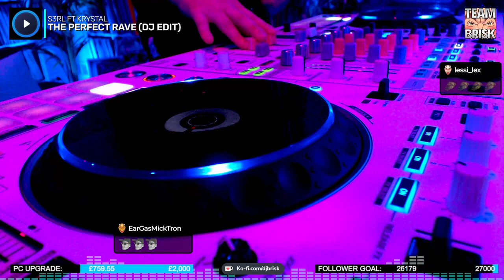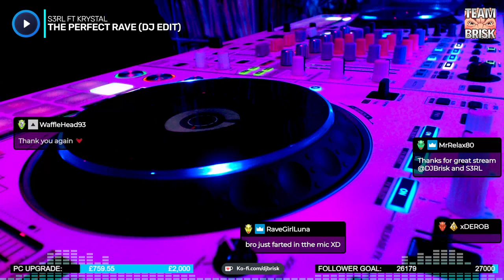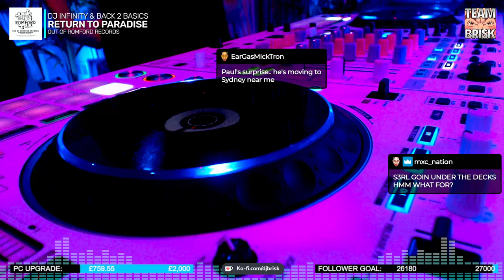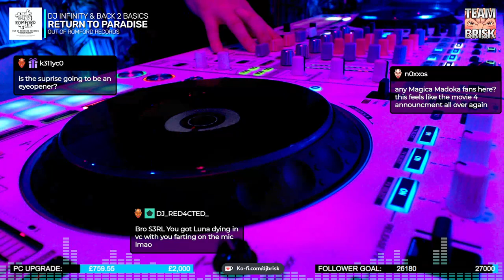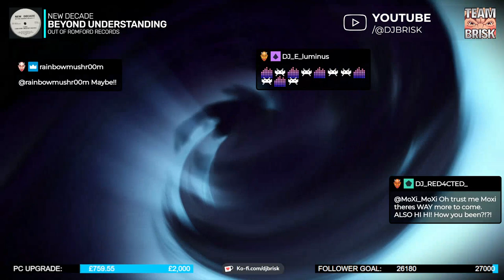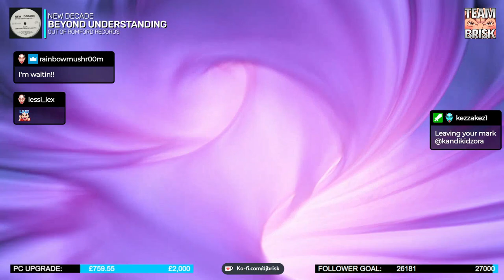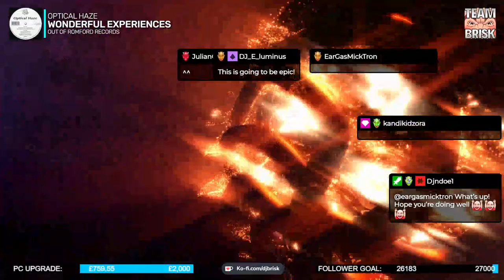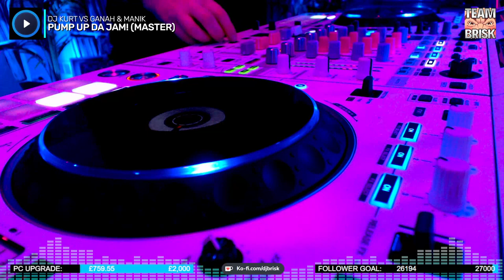The Brisk Selection, Sunday 16th July 2023 EP766 ☆ Brisk ☆ S3RL ☆ Part5 ☆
Watch & listen live Friday to Tuesday at 18:00​​​​​​​​​​​​​​​​​​​​​​​​​​ Tokyo, JPN 🇯🇵 // 19:00​​​​​​​​​​​​​​​​​​​​​​​​​​ Brisbane, AUS 🇦🇺// 13:00​​​​​​​​​​​​​​​​​​​​​​​​​​ Moscow, RU 🇷🇺 // 10:00​​​​​​​​​​​​​​​​​​​​​​​​​​ London, UK 🇬🇧 // 11:00​​​​​​​​​​​​​​​​​​​​​​​​​​ Amsterdam, NL 🇳🇱 // 05:00​​​​​​​​​​​​​​​​​​​​​​​​​​ New York 🇺🇸// 02:00​​​​​​​​​​​​​​​​​​​​​​​​​​ Los Angeles